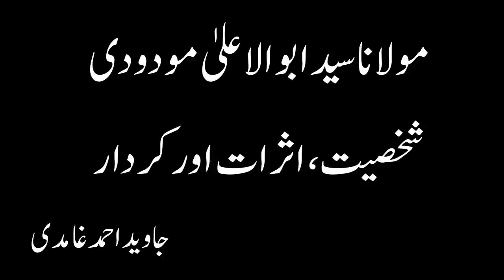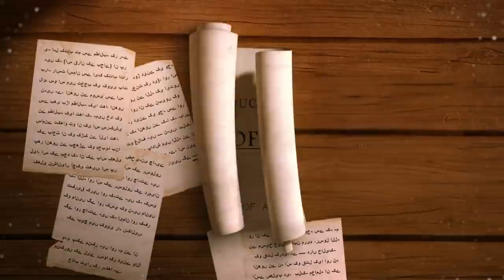Maulana Maududi , Shakhsiyat Asraat aur Kirdar - Javed Ahmed Ghamidi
Maulana Maududi,  Shakhsiyat Asraat aur Kirdar - Javed Ahmad Ghamidi
Maulana Syed Abul Ala Maududi